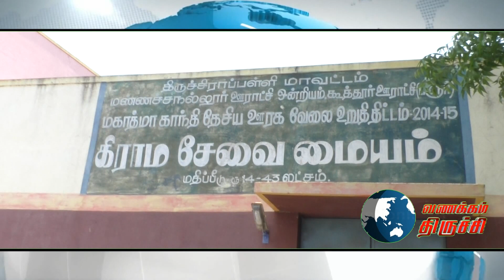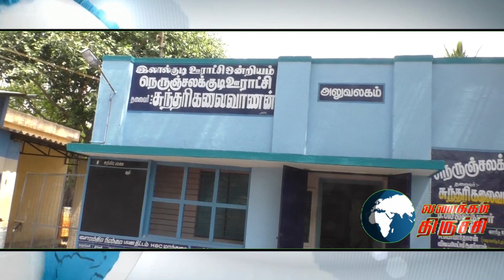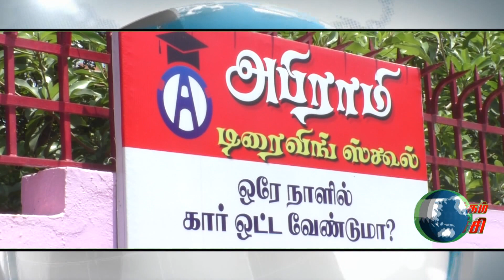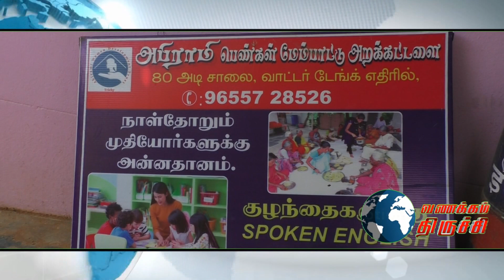STVயின் வணக்கம் திருச்சி செய்திகள் 28.4.2020